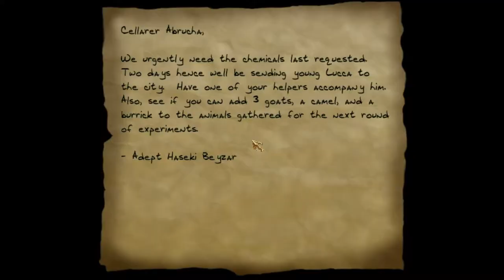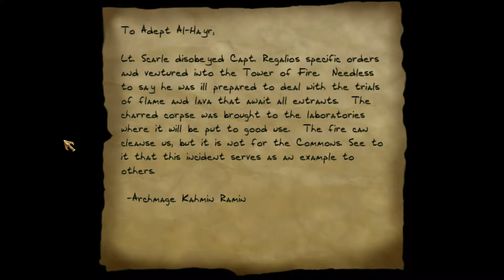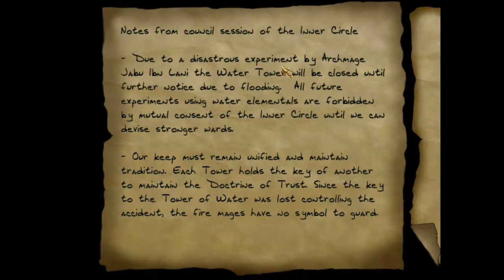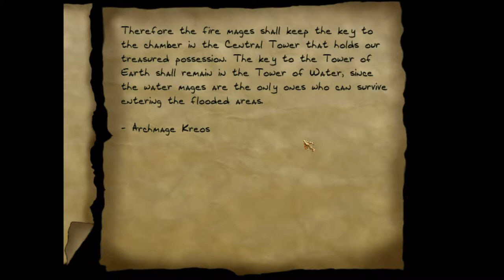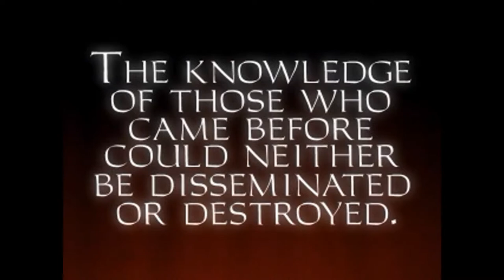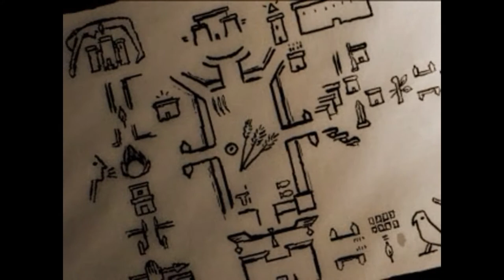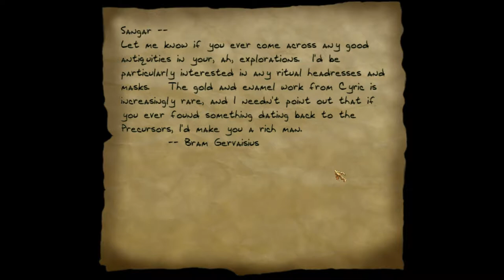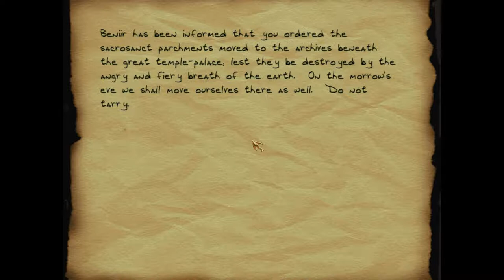Thief Gold Ep. 13 - Fire Talisman